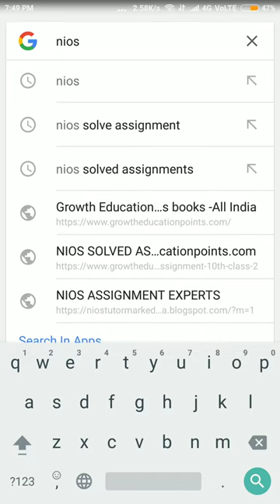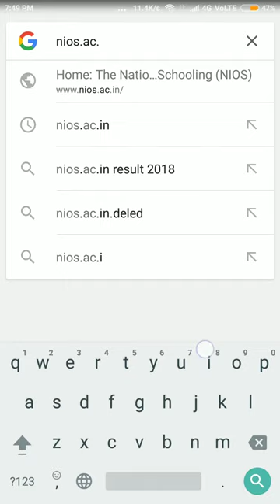Nios Deled Result declared 501,502,503 check Now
Nios  Result declared 501,502,503 check Now